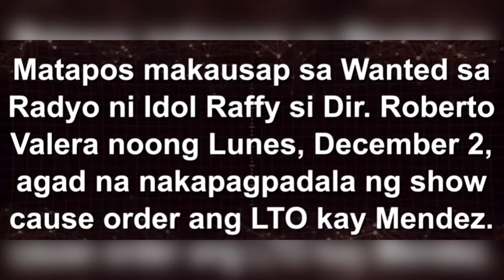NASAN NA SI DR.TOMAS MENDEZ?